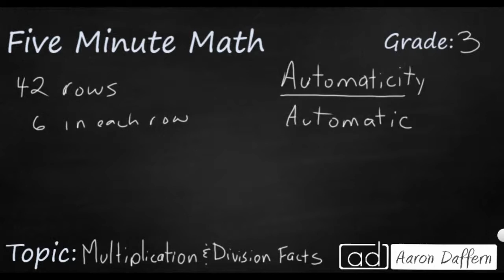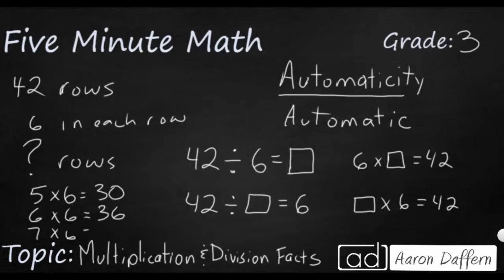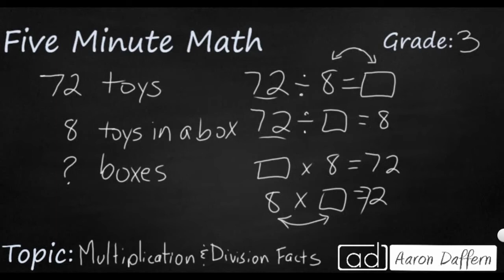3rd Grade Math Multiplication and Division Facts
Learn how automaticity of multiplication facts can be used to solve division problems. Two examples are included in the video.